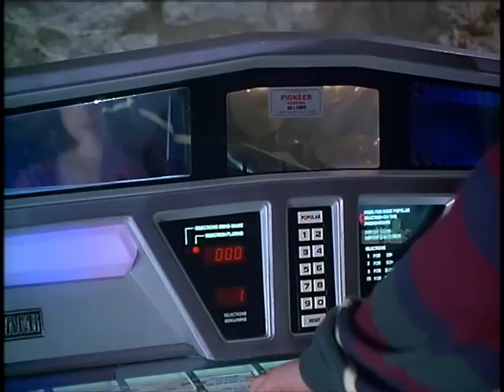Holly Marie Combs (HQ) - A Reason to Belive 01